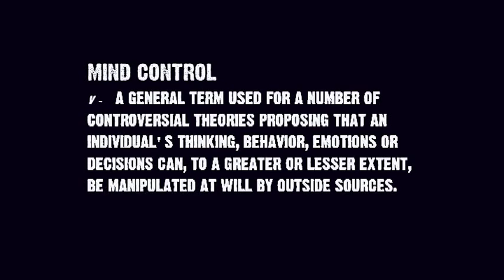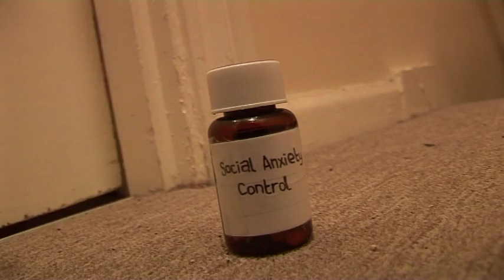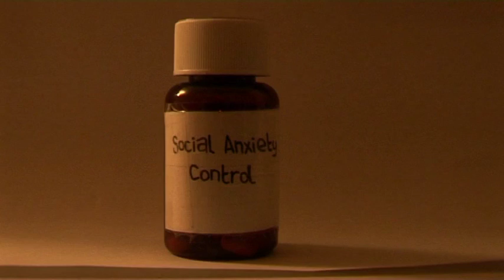Tom Lindsay: Disorder (FMP - 2006) - Wiltshire College